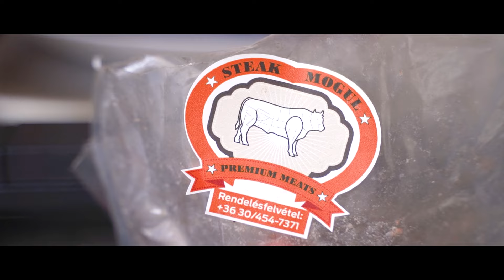Steak Mogul Burger Home Made | Sony A7III + Zhiyun Weebill S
Just got a Zhiyun Weebill S gimbal and a small request from Steak Mogul just arrived: create a home made burger video with a fitness model Szilvi.

The biggest challenge was to use as narrow angles as possible, because the kitchen wasn't the optimal. It's a nice small kitchen, but the colors of the kitchen tools can be found in every color of the rainbow :D

Extra light is used only in the last scene to compensate the sunlight from the big window. In the kitchen I have not used any artificial light because the sunlight was just reflected from a big white building.

▶ Gear used for this content:
- Sony A7III